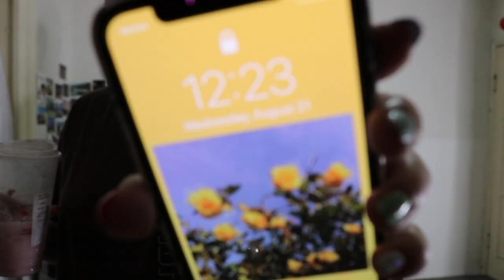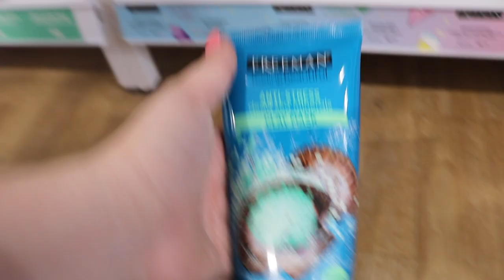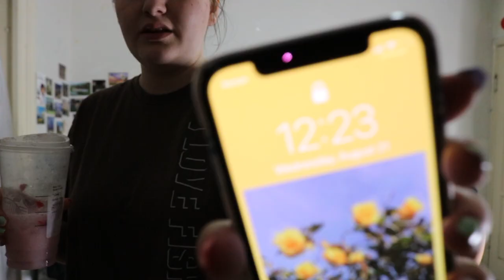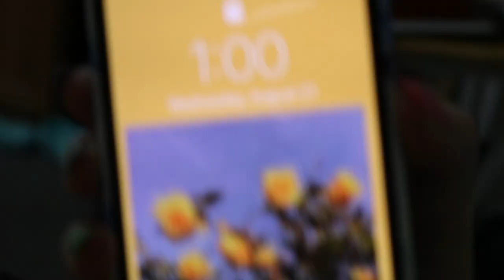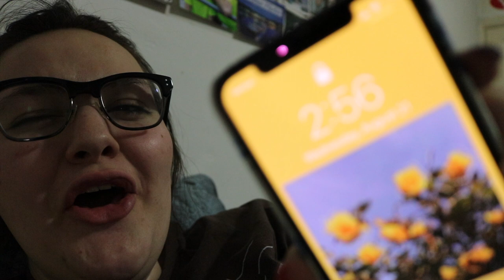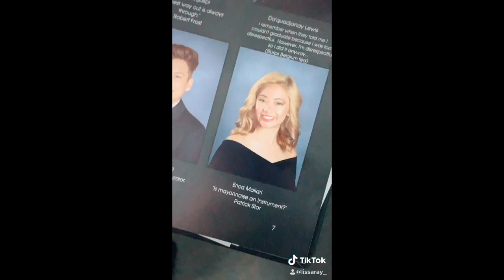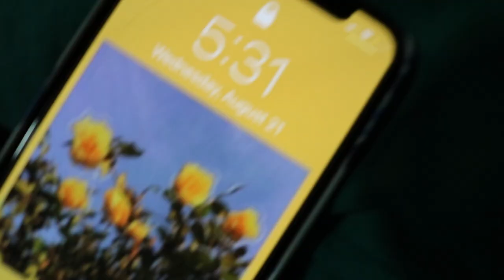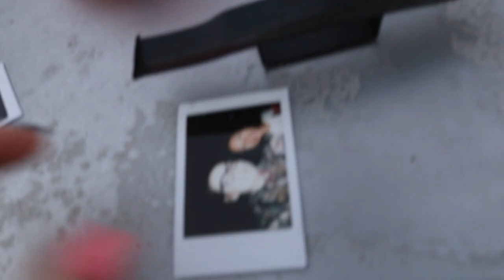my best friend and i pulled an all-nighter for views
Erica’s IG: @erica_mallari